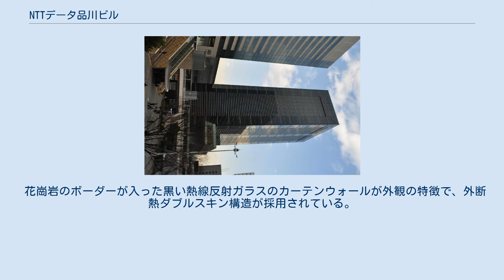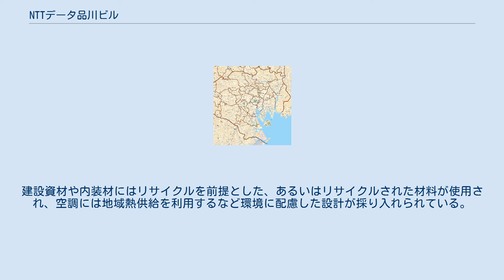NTTデータ品川ビル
NTTデータ品川ビル（エヌティティデータしながわビル）は、東京都港区に建つ超高層ビルである。
愛称はアレア品川。
 1998年4月、品川駅東口再開発地区のB-3エリアの敷地をNTTデータが取得。
近隣にはNTT品川TWINSなどNTTグループの既存施設や所有地があり、街区全体をNTTグループで揃えることで作業効率の向上や資産価値を高める狙いがあった。
エフエム品川特定目的会社および個人1名を事業主とし、NTTデータがリースを受ける形態が採られた。
2001年4月に着工。
27か月の工期ののち、2003年6月20日に竣工した。
8～21階は事務室、22階～27階はデータセンター互換フロアの構成で、NTTデータとして初のオフィス主体のビルとなった。
品川駅に近いことから、1～2階には一般に利用できる飲食・物販店鋪が入る。
3～5階には500人収容の貸会議室「東京コンファレンスセンター品川」が開設された。
愛称の「アレア（A,Re,A）」はラテン語の「Ardorem repono in anima」を略したもので、「魂に情熱を注ぐ」という意味が込められている。
 花崗岩のボーダーが入った黒い熱線反射ガラスのカーテンウォールが外観の特徴で、外断熱ダブルスキン構造が採用されている。
全館にIP電話が導入され、次世代ビル管理システム「e3 BISION」や自動電圧調整装置「エコリスタ」など当時の最先端のITが採用された。
建設資材や内装材にはリサイクルを前提とした、あるいはリサイクルされた材料が使用され、空調には地域熱供給を利用するなど環境に配慮した設計が採り入れられている。
 2004年度には、グッドデザイン賞を受賞した。
 品川駅港南口北側にはNTTドコモ品川ビル、NTT品川TWINS、品川シーズンテラスなどNTTグループが関係する建物が多く立地する。